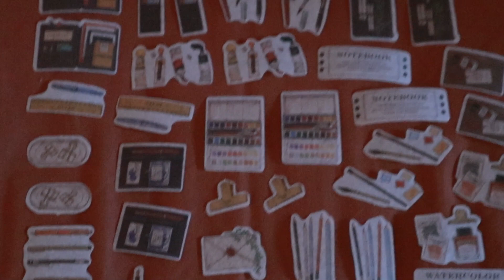HAUL SHEIN 🛒 *cover, accessori, cartoleria e tanto altro*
☕ Se ti và di sostenere il mio canale e i miei video puoi farlo tramite il tasto "SUPERGRAZIE" (che trovi proprio sotto il video) o offrirmi uno o più caffè su ko+fi 👉 Ko-fi.com/kriziabloom

🎁PROVE GRATUITE
🔴Crea la tua Lista Nozze
🔴 Fai la lista nascita

► CON COSA GIRO I VIDEO: Canon M100
                                                   Iphone 13